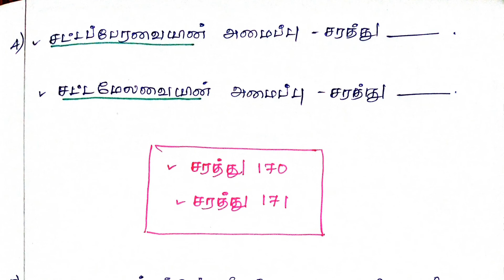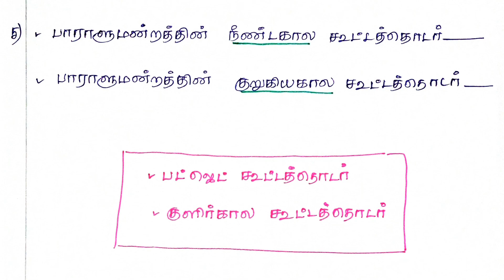POLITY SHORTCUT - PART 19| இந்திய அரசியலமைப்பு | TNPSC |GROUP 1| GROUP 2 |GROUP 4